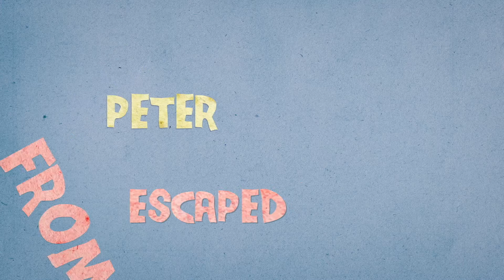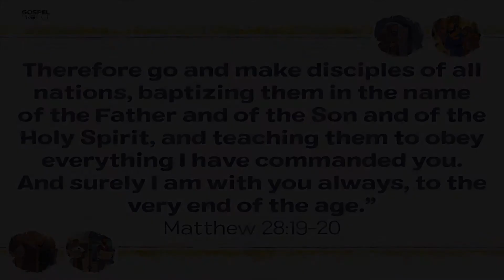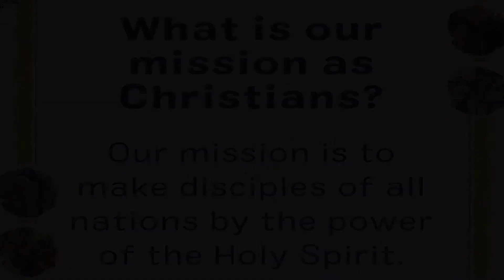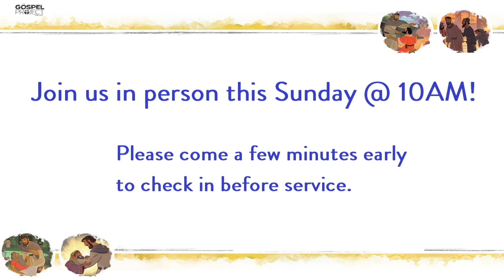Cherry Creek Kids Club 4-11-2021 (Peter Escapes from Prison)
Cherry Creek Kids Club Lesson, April 11, 2021
"Peter Escapes from Prison"